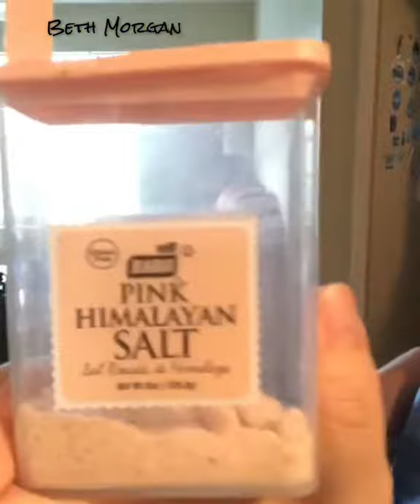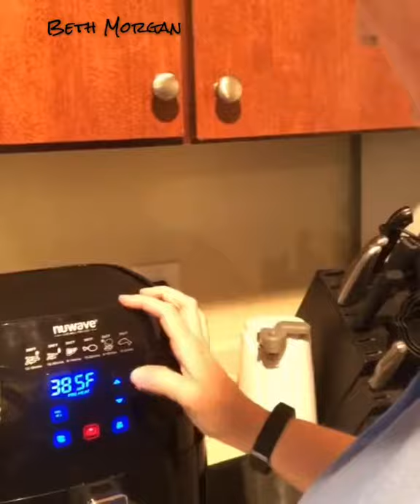Instapot & Nuwave Cookin Walmart Haul !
sundaymadnesssickkid# My daughter got sick and requested Keto Cauliflower Soup. Then she told me she needed Gatorade, so I had to go to Walmart LOL. Walmart was a maddddd house. Then hours later, I pulled out the Nuwave, and made Ahi Tuna Steaks! FYI I’m still learning how to use the Nuwave LOL! It was a longggg day for this mom!